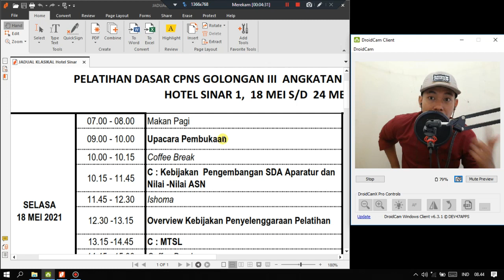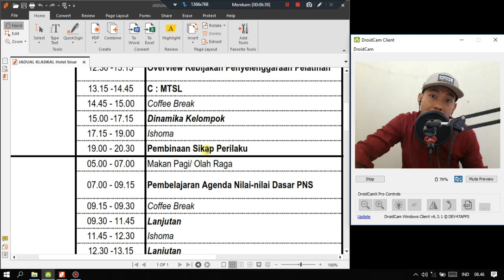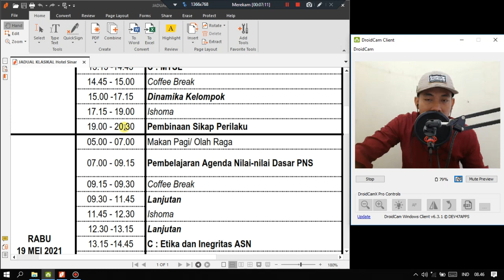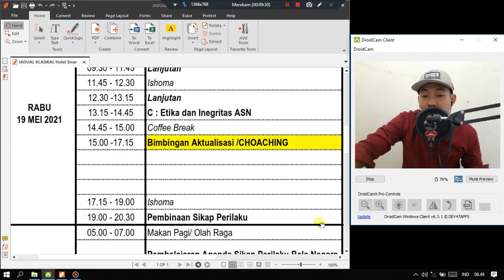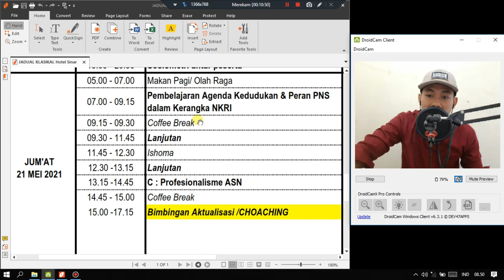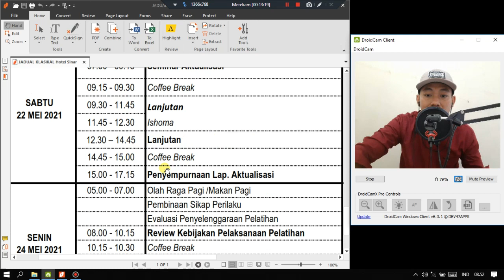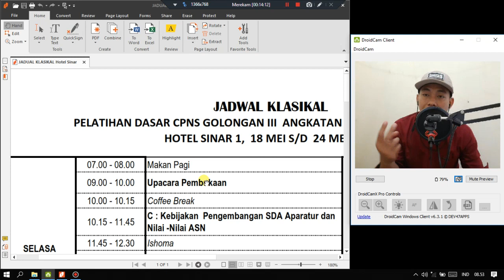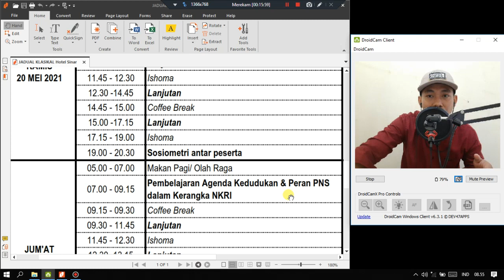LATSAR KLASIKAL NGAPAIN AJA? SIMAK PENJELASANNYA ‼️ Latsar CPNS